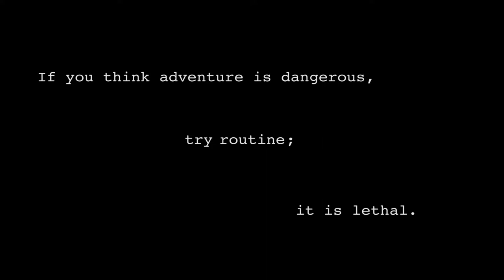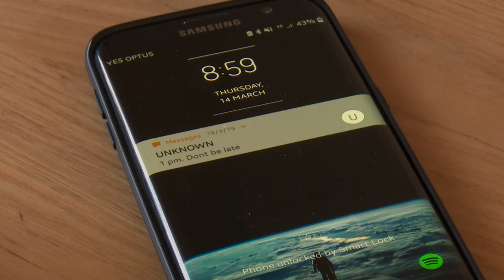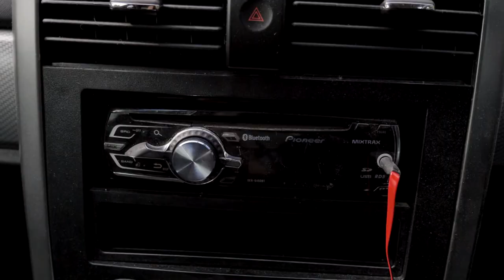Routine - Short Film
If you think adventure is dangerous, try routine; it is lethal.

Starring Polly Garret, Mitchell Dalzotto, Connor Johnson

Directed and Written by Connor Johnson
Producer - Davneet Singh
Executive Producer - Lachlan Grainger
Cinematography - Josh Birell, Mitchell Reid
Editing - Brooke Farrar, Connor Johnson